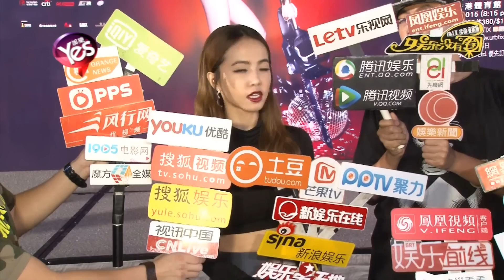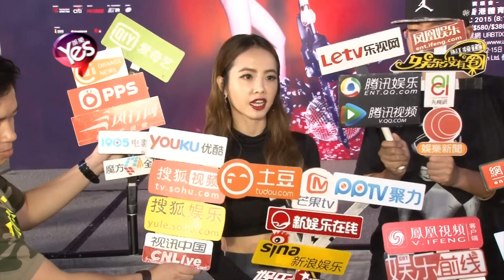【4年前】蔡依林紅館開唱大賣關子 拒透露錦榮送啥生日驚喜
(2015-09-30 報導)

睽違四年
蔡依林再次到香港開唱
她昨天現身尖沙咀
為12月在香港紅館舉行的演唱會開記者會
據說這次演唱會的陣容相容強大
還找來了南韓天團BIGBANG隊長G-Dragon...
的製作人合作
幕後團隊如此厲害
嘉賓方面應該也很有看頭吧?